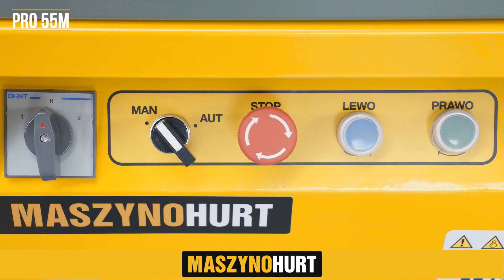Giętarka PRO-55M do gięcia prętów - maszynohurt.pl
MASZYNOHURT
Sitno 67, 87-645 Sitno